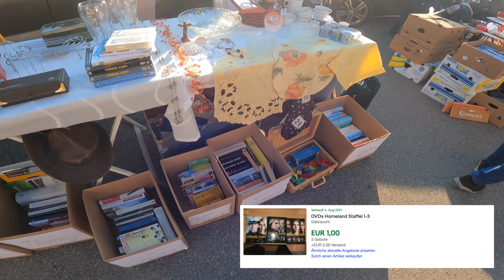Flohmarkt Live Vlog #9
Es freut mich mega dass Ihr wieder bei mir gelandet seid.
Heute gibt es den Flohmarkt Live Vlog #9. Viel Spass beim schauen des Videos.

Euer Wiener